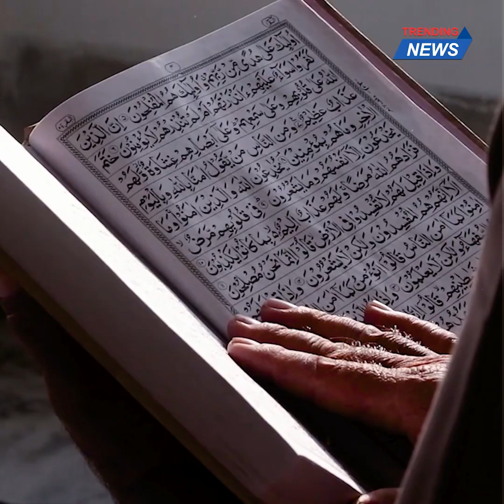কেমন হবে পৃথিবীর শে'ষদিন! হাদিসে বর্ণিত কেয়ামতের দিন | Trending | Bangla News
বিশ্ববিখ্যাত পদার্থবিদ ও কসমোলজিস্ট স্টিফেন হকিংও এই নিয়ে বহু ভবিষ্যৎবাণী করে গেছেন। ফলে বিজ্ঞানীরা পৃথিবীকে ধ্বংসের হাত থেকে রক্ষা করার জন্য দিনরাত বিভিন্ন পর্যবেক্ষণ ও গবেষণা চালিয়ে যাচ্ছেন। কিন্তু আল্লাহ তাআলার ঘোষণা তো নিশ্চিত রূপে বাস্তবায়িত হবে। এতে কোন সন্দেহ বা অবিশ্বাসের কোন সুযোগ নেই। পবিত্র কোরআনে আল্লাহ তায়ালা বলেছেন, ‘নিশ্চয়ই মহাপ্রলয় সংঘটিত হবে এতে কোন সন্দেহ নেই’। এই পৃথিবী ক্রমশ ধ্বংসের দিকে এগিয়ে চলেছে।

কিন্তু প্রশ্ন হল পৃথিবীর শেষ দিনটি কেমন হবে? যেদিন হবে পৃথিবীর শেষ দিন, যে দিনের পর পৃথিবীর আর কোন অস্তিত্ব থাকবে না, সে দিনটির চিত্র কেমন হবে? সেদিন কি বর্তমানের স্বাভাবিক দিনের মতো হবে? নাকি সকলে বুঝে ফেলবে যে আজকেই পৃথিবীর শেষ দিন। তাই শেষ মুহূর্তের অপেক্ষা করবে।

About Us
Trending News is an online news platform, that provides a straightforward, contemporary, and sharp perspective on the world while guiding readers through a variety of subjects including business, economics, education, policy, socio-politics, literature, sports, and technology.